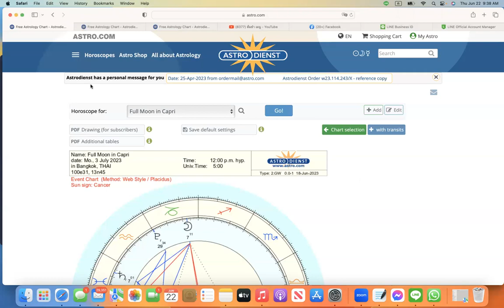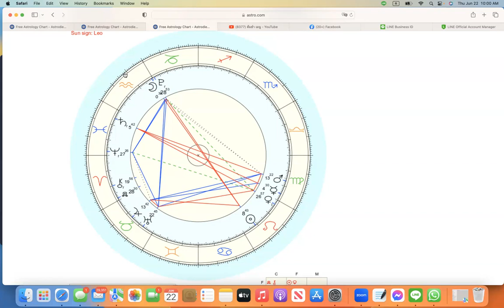ดูดวงโหราศาสตร์ตะวันตก ราศีมังกร เดือนกรกฎาคม สิงหาคม 2566